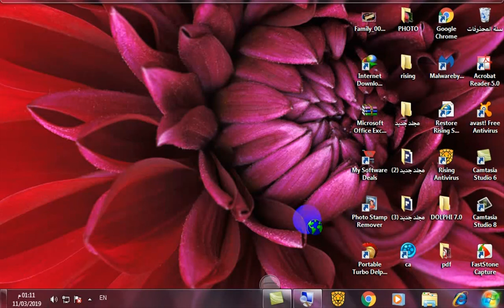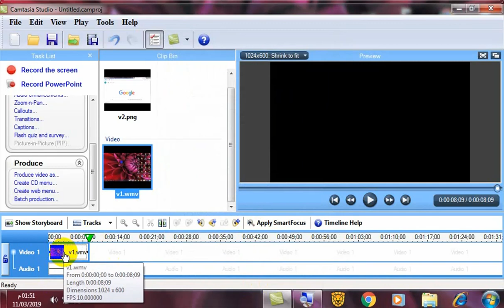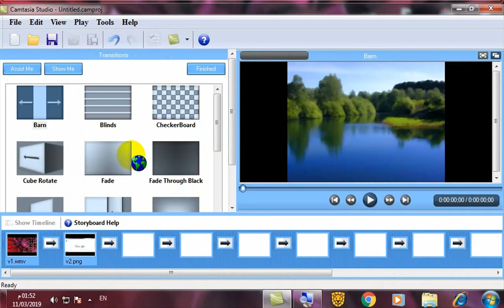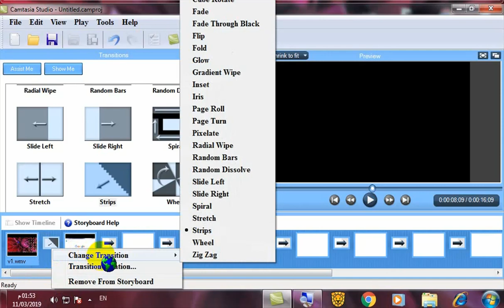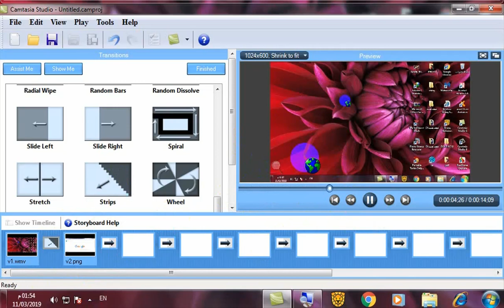شرح طريقة إدراج إنتقالات الفيديو بواسطة برنامج CAMTASIA SUTDIO 6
سأقدم لكم في هذا الفيديو شرح لطريقة إدراج إنتقالات الفيديو (تأثيرات الفيديو) بواسطة برنامج CAMTASIA STUDIO 6 .